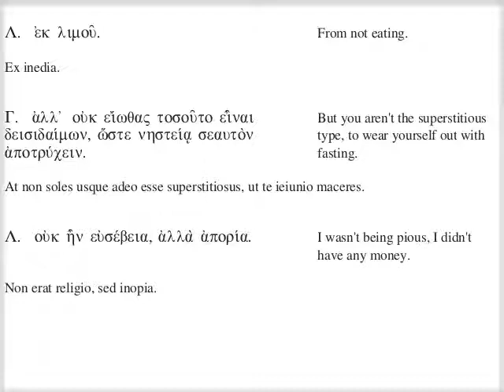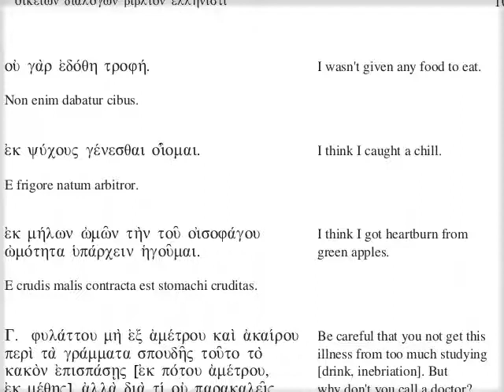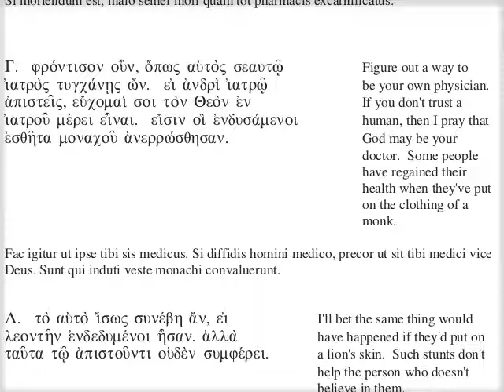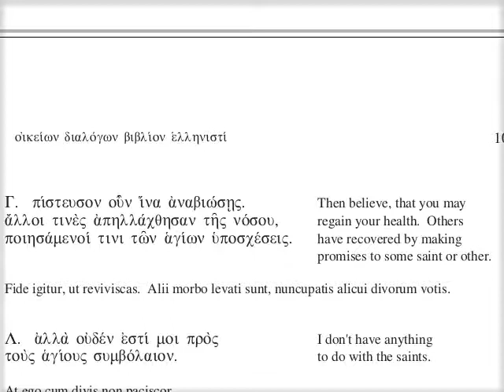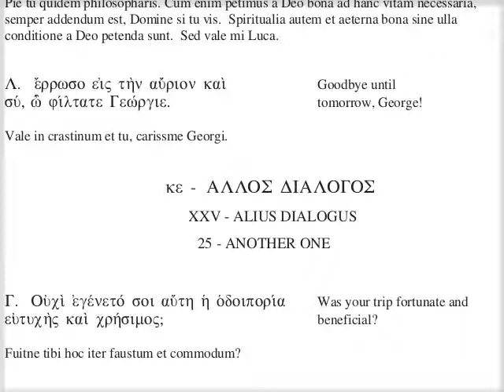κδ' - Ἀρρώστως ἔχειν. Μέρος β'